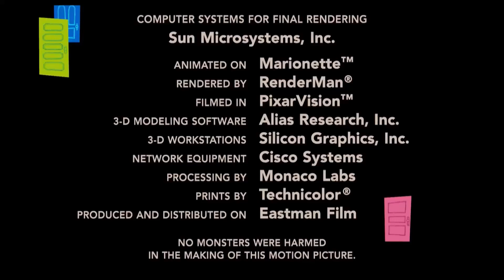Walt Disney Pictures/Pixar Animation Studios (2001) [Alternate Closing] (Widescreen) (Monsters Inc.)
From Disc 1 of the 2002 DVD release of Monsters, Inc. (2001)

First Pixar film to be digitally mastered for the widescreen versions of the DVD releases.